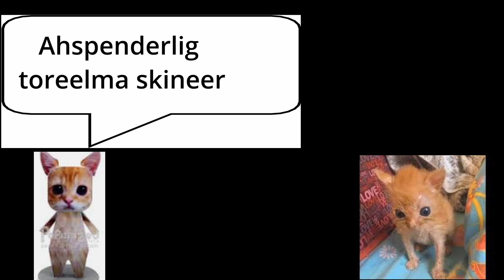Battle of the skrunkl and el gato (TW: EMOTIONAL) 😭😭 (ORIGINAL HI HI HI)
I camt belief he would od that😢😢😢😢😢😢😢😢😢😢😢😢😭😭😭😭